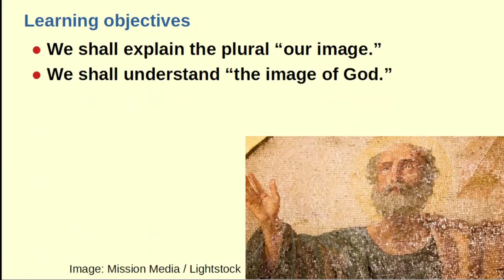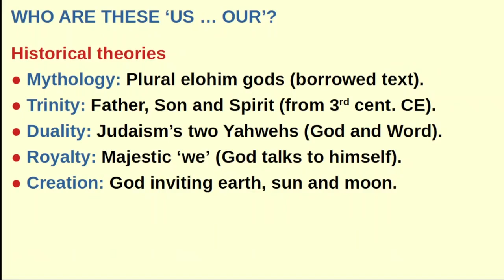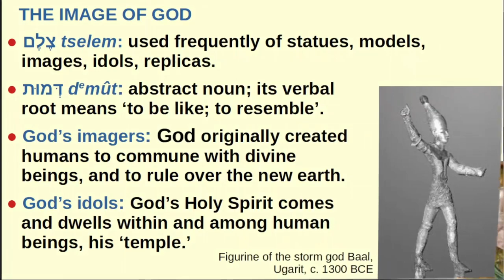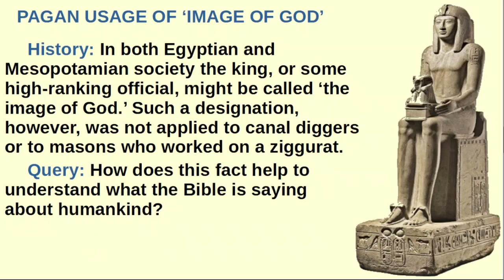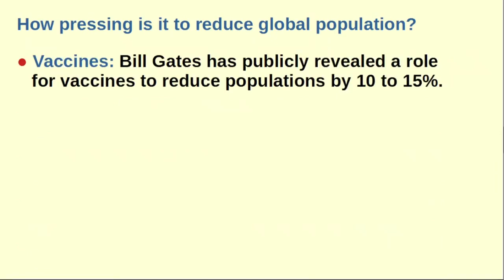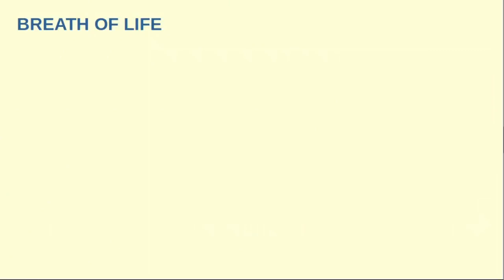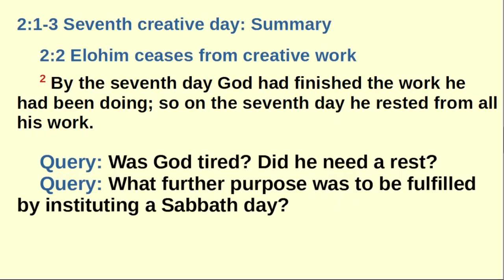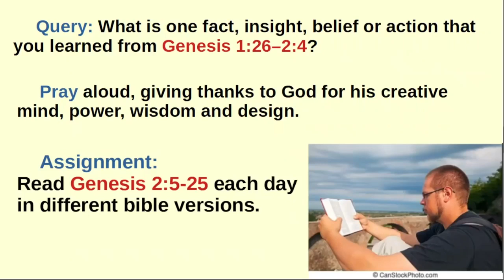Preview of Genesis 1-26–2:3 with Dr Galen Currah